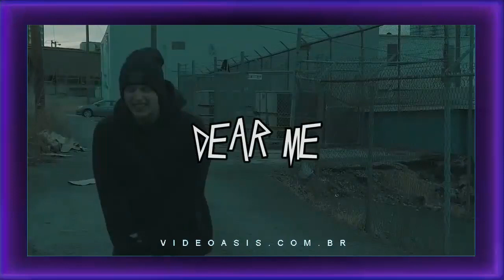Hard Orchestral NF Type Beat 2024 Dear Me VIDEOASISCOMBR